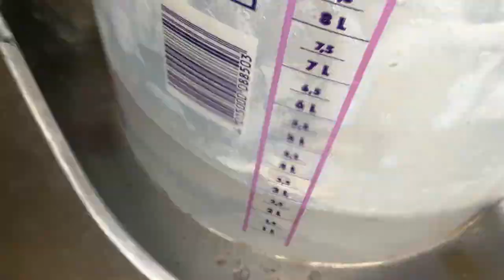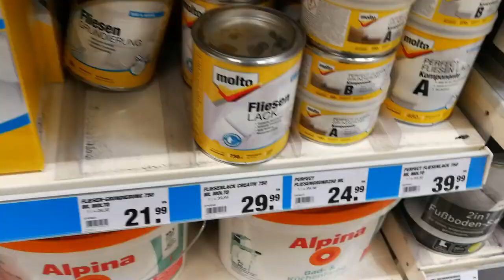Lange nichts von mir gehört...?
Videoequipment

Werkzeug

Bücher

Outdoorausrüstung